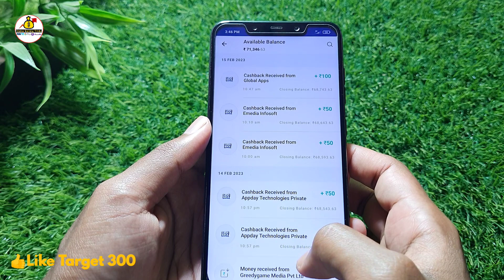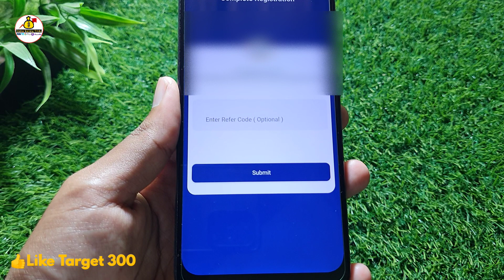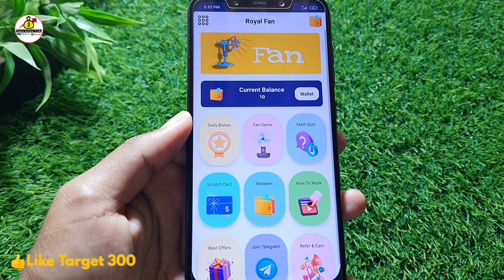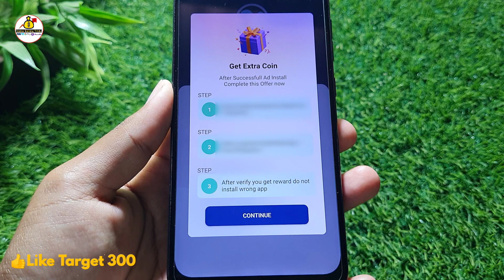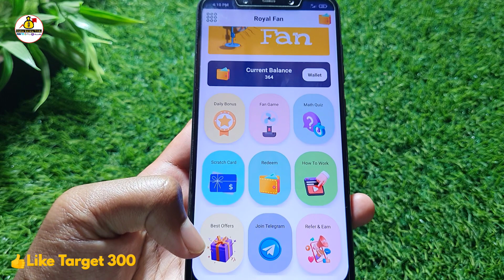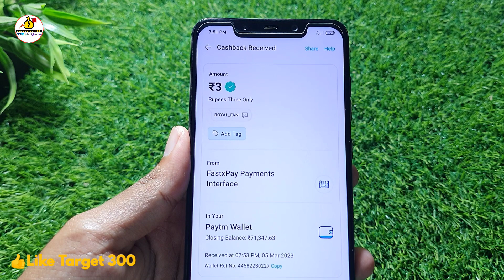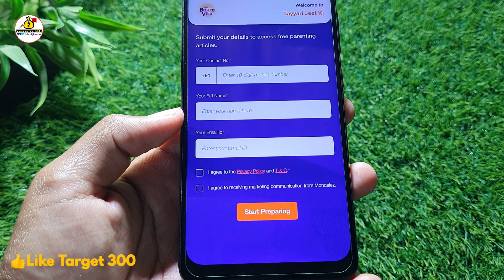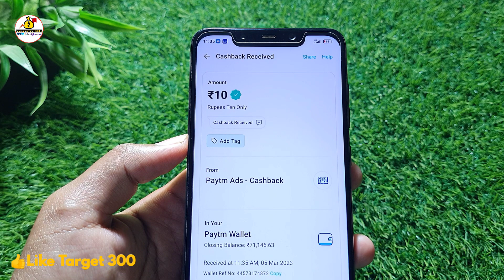Money Earning Apps : Earn ₹30+₹30 Daily | Earn Money online in Tamil | Best MONEY Earning Apps 2023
Best MONEY Earning Apps 2023 | Earn Money Online in Tamil | Money Earning Apps in Tamil

⚠️ ( All Our Video are Educational Purposes Only )

In this video I show you how to Earn Money online WITHOUT Investment or No Investment. By Using this money Earning App you can earn ₹50-₹100 daily by completing offers and task on this money earning application without any investment . This is the best Money Earning Apps in 2023. I explain the money earning apps in tamil.

In this Video I Cover the Topics Mentioned Below

online jobs
tamil
make money online
bournvita offer

Iam Karthikeyan Owner Of Online Earning Tricks YouTube Channel.